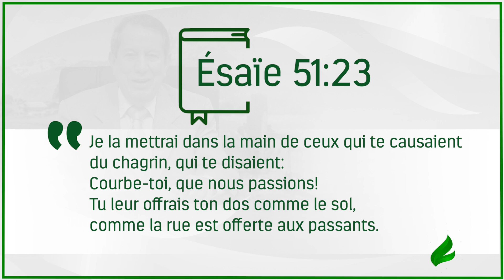Croyez seulement au Seigneur - Français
Libérez-vous des influences trompeuses, ayez pleinement confiance en Dieu et trouvez la sécurité et la direction pour une vie replète de bénédictions.